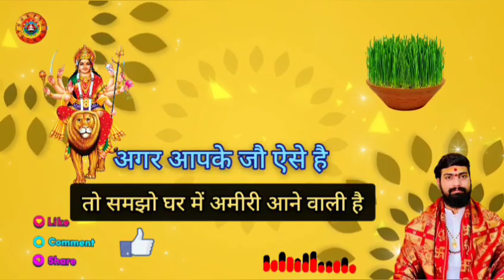Vrish Rashi अगर आपके जौ ऐसे हो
नमस्कार दोस्तों आज की वीडियो में शारदीय नवरात्रि से संबंधित संपूर्ण जानकारी दी गई है। नवरात्रि कब है, नवरात्री 2024, 2024 में नवरात्रि कब है, शारदीय नवरात्री 2024, आश्विन मास 2024 नवरात्रि व्रत कब से शुरू कब समाप्त, शारदीय नवरात्री 2024 में कलश स्थापना का शुभ मुहूर्त, नवरात्रि मंत्र, मां दुर्गा पूजन विधि, नवरात्रि में कलश स्थापना की विधि क्या है, नवरात्रि में कलश की स्थापना कैसे करें, नवरात्रि की संपूर्ण जानकारी दशहरा कब है अष्टमी तिथि कब है नवमी कब है कन्या पूजन कब करें शारदीय नवरात्रि व्रत और पूजन विधि